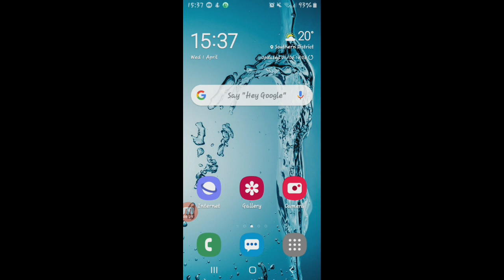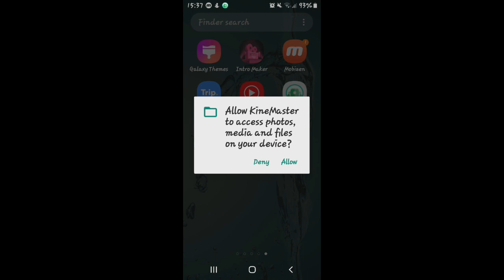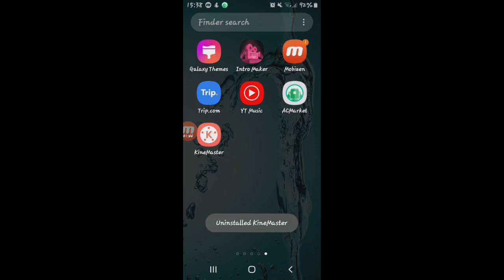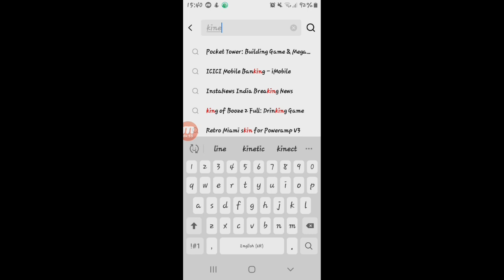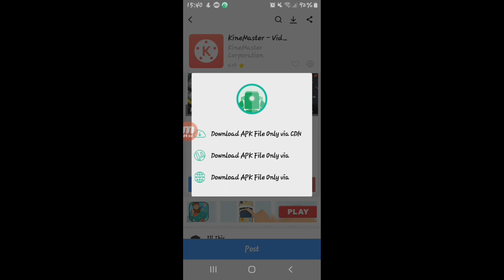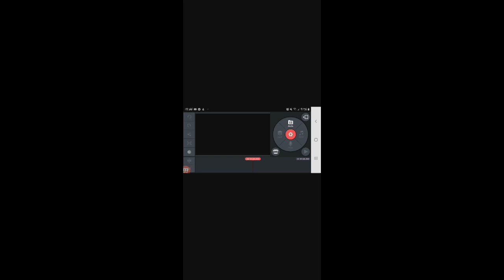how to remove watermark on kinemaster||tagalog tutorial||pinay blogger hongkong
Its about how to remove watermark on kinemaster